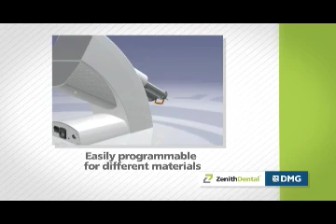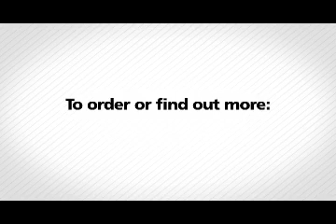Cameron Advertising - Zenith Dental Trade Show Video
Cameron Advertising, a Long Island ad agency, showcased the product range and innovation of Zenith Dental in this product demo trade show video featuring motion graphics.